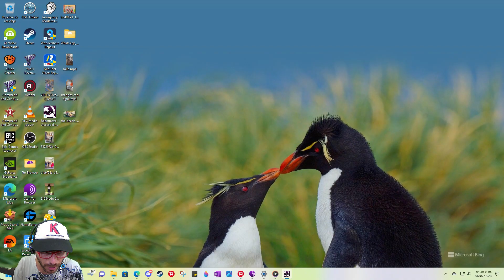🌎🌍🌏 ALL THE WORLD IS THE ENEMY 1 vs 7 Comp Stopm Red Alert 2 mod REBORN @Kikematamitos play as USSR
Game video about Command & Conquer Red Alert 2 - Yuri's Revenge real time strategy video game mod REBORN comp-stomp gameplay in All the world is the enemy map vs soviet and Yuri faction.